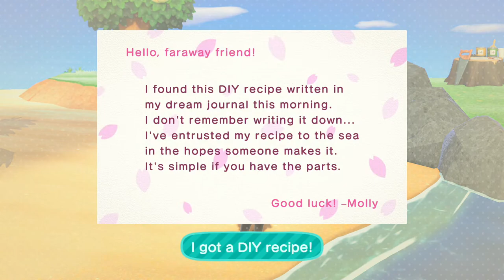The Hunt For Amazing Villagers Continues! Animal Crossing New Horizons